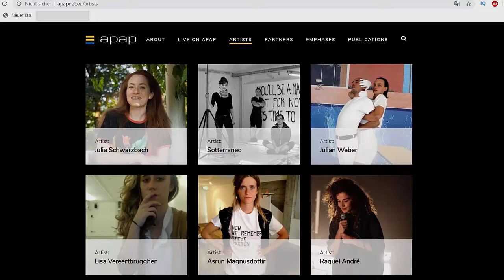trackingEUprojectsnext2u "Wie die EU unsere Entwicklung fördert" "Ursprung5UT" "HBLA Ursprung"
trackingEUprojectsnext2u ist ein von der EU gefördertes Video Projekt für Schulen. Wir, die 5UT von der HBLA Ursprung haben dieses Video erstellt, um 3 EU Projekte zu erklären.

► TS 3 Server IP:
eu56.ts3.cloud:10889